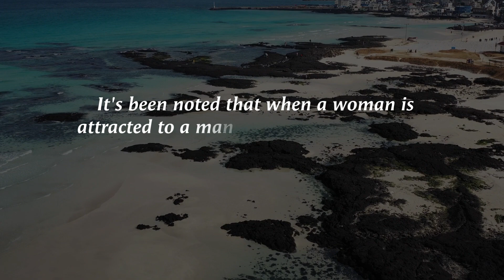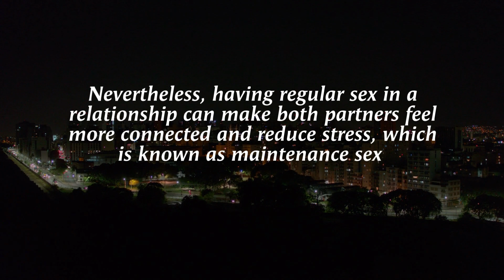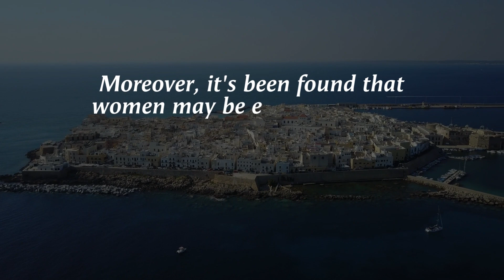Interesting Psychology Facts About Women | Psychological Fcats